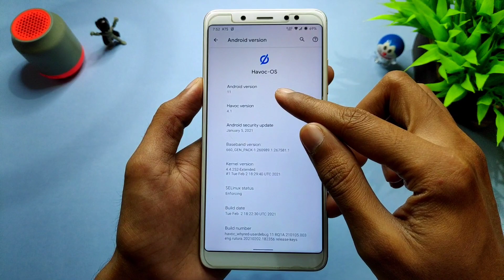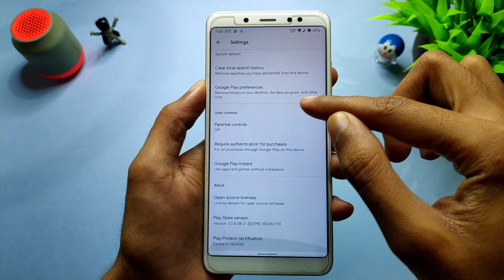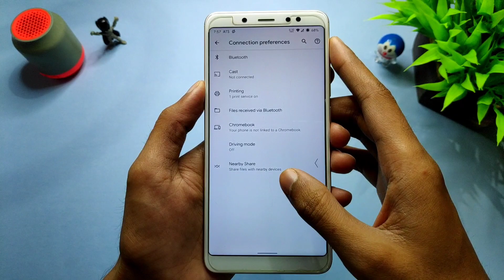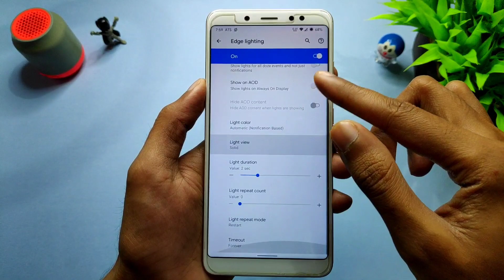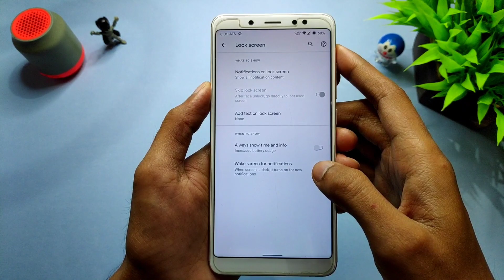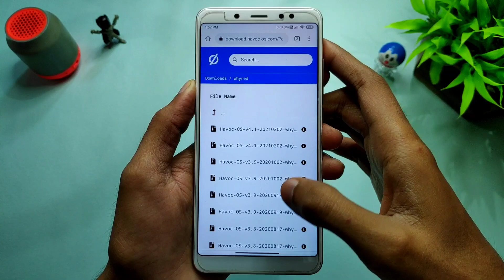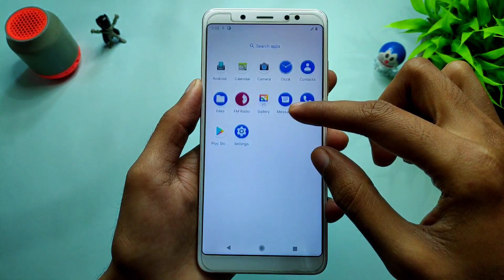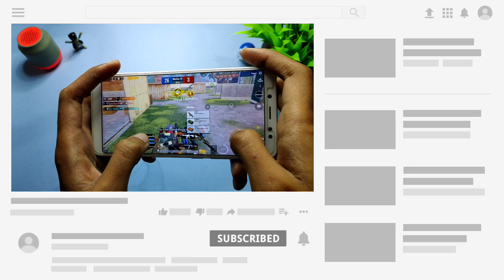Havoc OS 4.1 Official Android 11 Update For Redmi Note 5 Pro | First Build | Install & Review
👤𝗕𝘆 - @notallowedontelegram

(Flash With Vanilla Version)

🔥 𝗙𝗢𝗟𝗟𝗢𝗪 𝗠𝗘 🔥

🎵 𝗠𝗨𝗦𝗜𝗖 𝗖𝗥𝗘𝗗𝗜𝗧